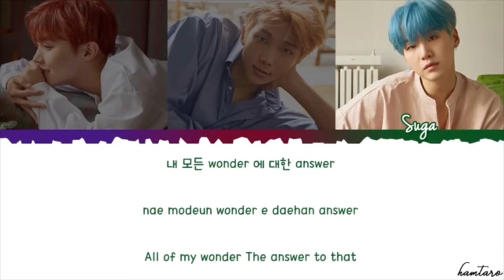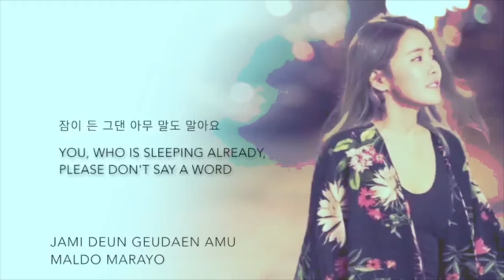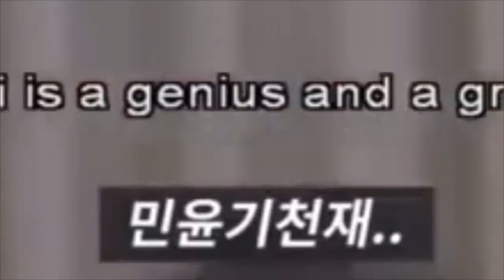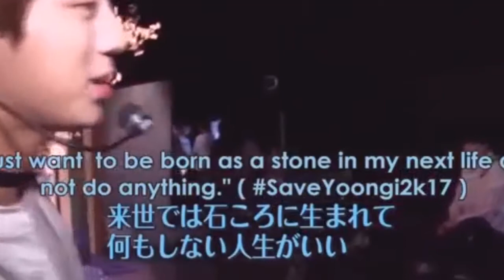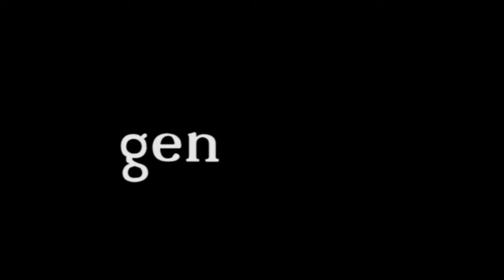KPOP Honest Description: BTS Suga || THE SAVAGE WEIRDO